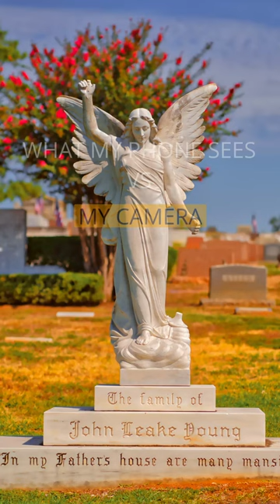"Dreams don't work unless you do." - John C. Maxwell